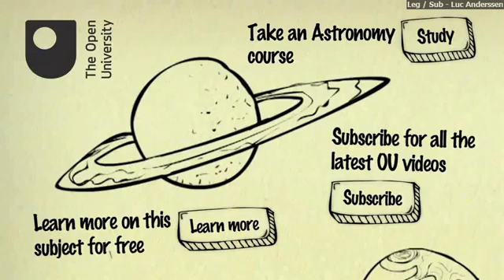60 Segundos de Aventuras na Astronomia - Parte 2-12 - Supernovas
60 Segundos de Aventuras na Astronomia é uma serie de videos educativos de Astronomia criado por The Open University